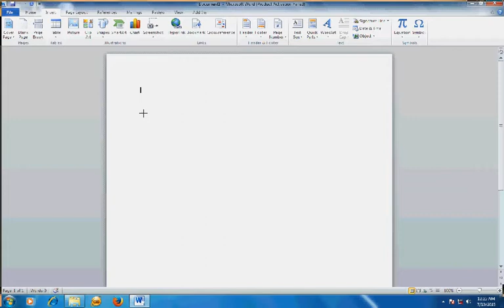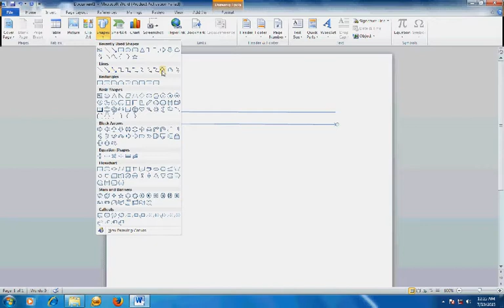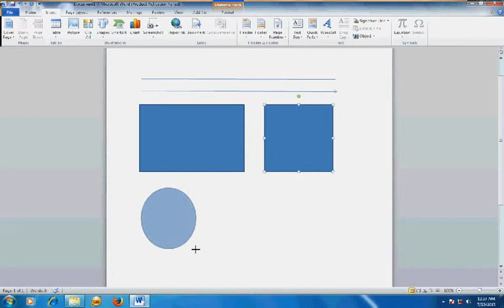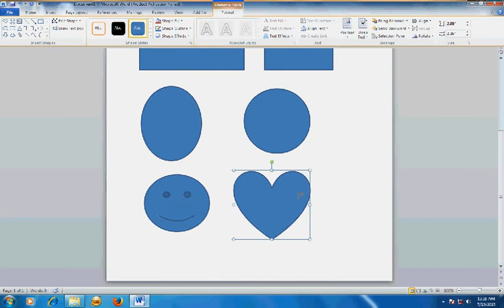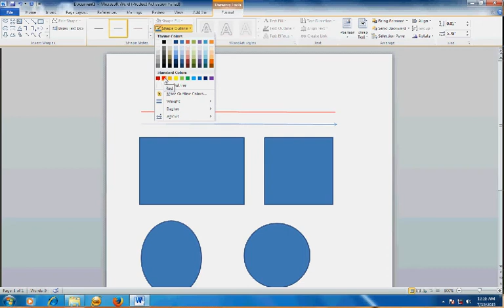Ms Word: Drwing 01